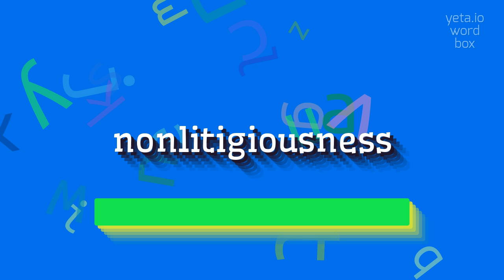How to say "nonlitigiousness"! (High Quality Voices)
Watch in this video how to say and pronounce "nonlitigiousness"!